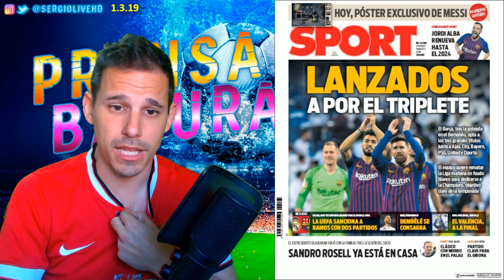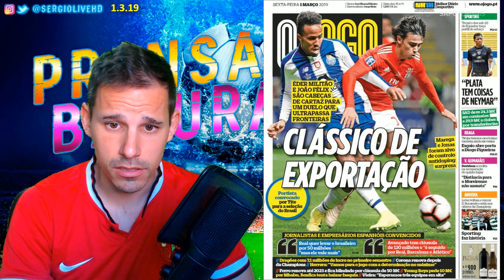EL SPORT SE VIENE ARRIBA,YA VE TRIPLETE + LA RACHA QUE DOLERÁ A LOS MADRIDISTAS + VALENCIA FINALISTA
PRENSABASURA :: SECCIÓN DONDE ANALIZAMOS LAS PORTADAS DE LOS DIARIOS DEPORTIVOS DE ESPAÑA E INTERNACIONAL DEL DIA 1 DE MARZO DE 2019 CON LA REACCION AL PASE A LA FINAL DE COPA DEL REY 2018/19 DEL VALENCIA TRAS GANAR 1-0 AL BETIS. LA FINAL SERÁ ENTRE EL FC BARCELONA vs VALENCIA CF. REACCIONES A LA SANCION DE 2 PARTIDOS DE SERGIO RAMOS EN LA UEFA CHAMPIONS LEAGUE TRAS CONFESAR EN ZONA MIXTA QUE HABÍA FORZADO LA AMARILLA. LA RACHA DEL BARÇA EN EL BERNABEU QUE DUELE A LOS MADRIDISTAS.